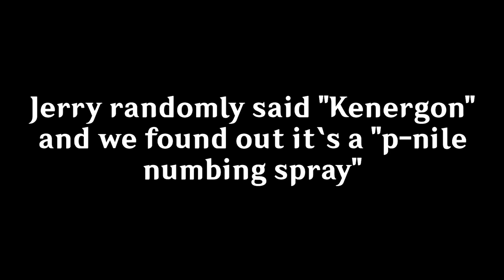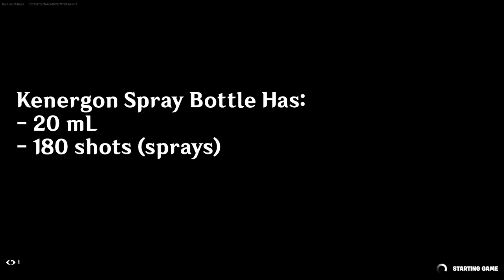Two people learning a phallic numbing spray in a Fortnite Zone Wars l Fortnite (Shenanigamings #5)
I LOVE KENERGON!